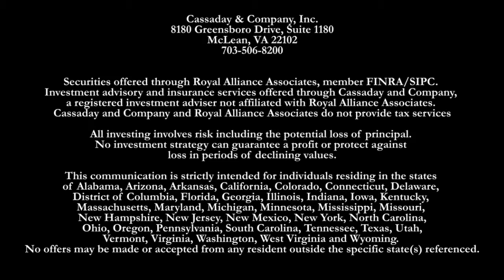Cassaday & Company- Client Services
Cassaday & Company
Independent Wealth Management
8180 Greensboro Drive
Suite 1180
McLean, VA 22102